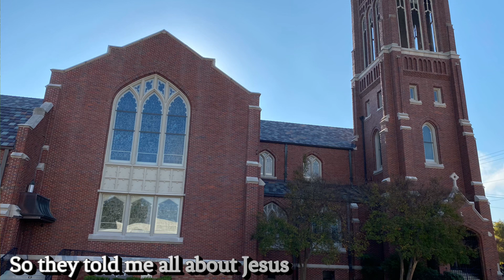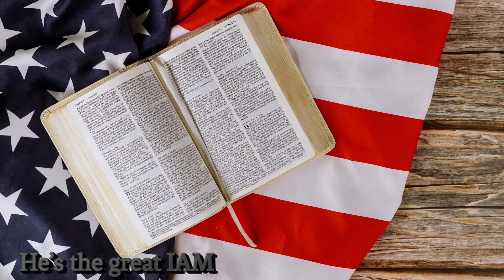March 4, 2023 pickin on Jesus (original) @Clarksville creative sound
Testimonial song I wrote about my conversation from playing music in dives to playing in church